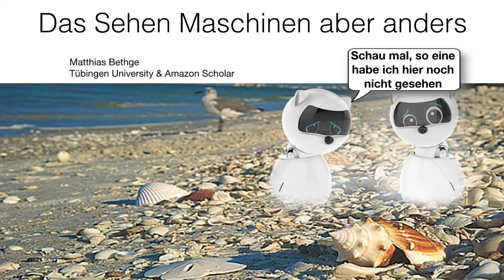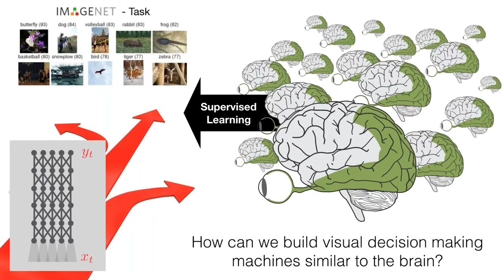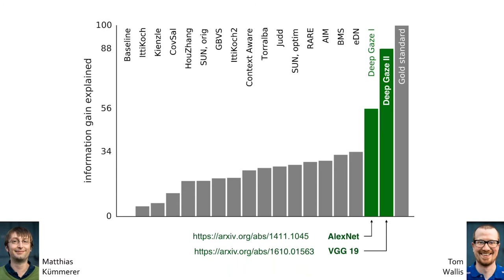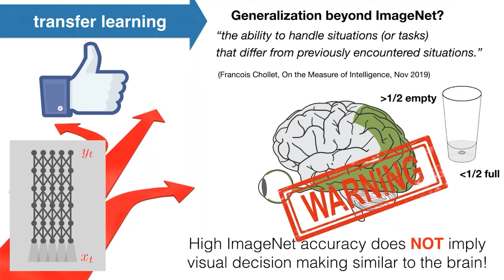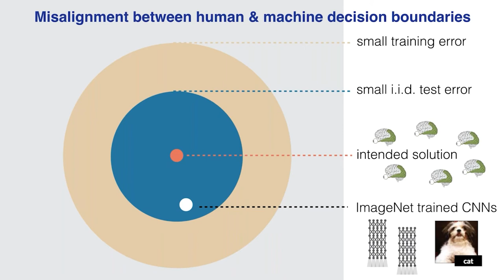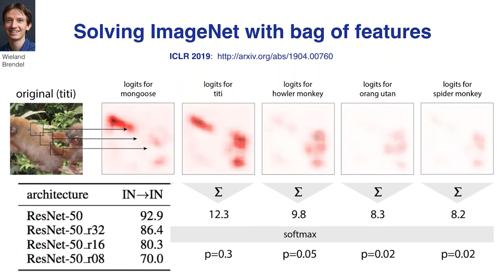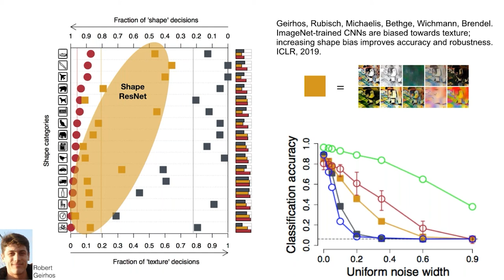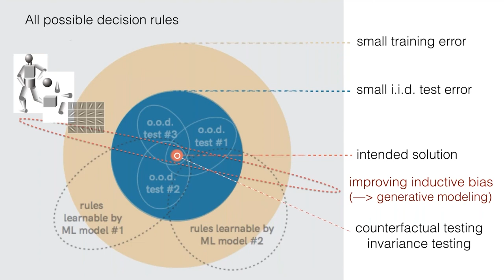INFORMATIK2020: Session | Das sehen Maschinen aber anders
👉 Matthias Bethge, Tübingen University & Amazon Scholar
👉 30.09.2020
👉 im Rahmen der 50. Jahrestagung der Gesellschaft für Informatik e.V. Unter dem Motto „Back to the Future“ feierte die INFORMATIK 2020 nicht nur das 50. Jubiläum, sondern fand erstmals hauptsächlich virtuell und kostenfrei statt. Mehr erfahren unter ▶️